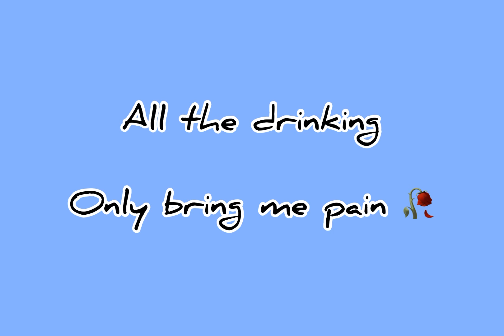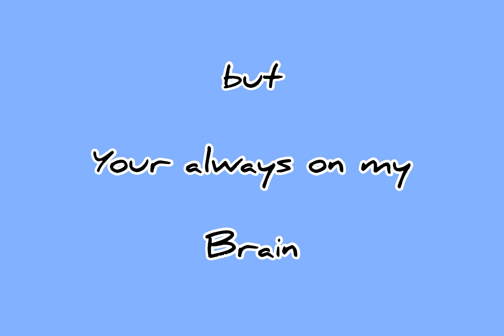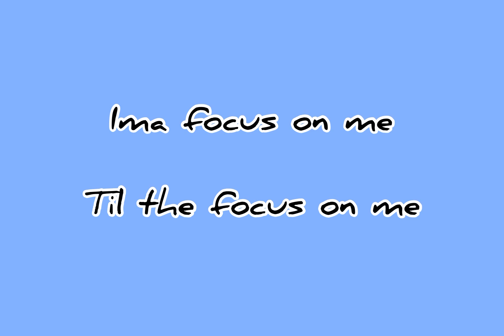Jay-New- Below Zero (Prod. RRAREBEAR)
New

Acoustic Guitar Beat “Waste My Time”

Prod. RRAREBEAR